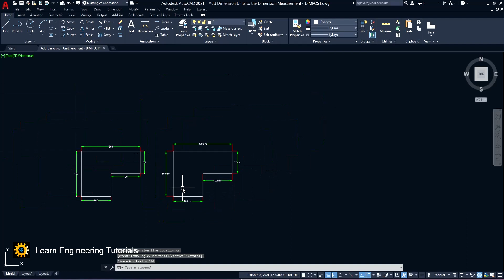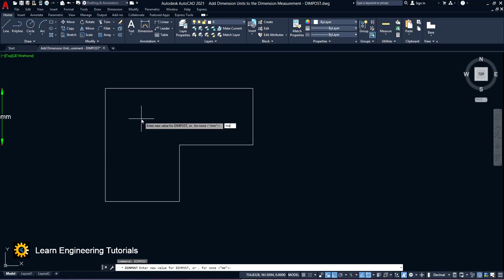Add Dimension Units to the Dimension Measurement II AutoCAD Tutorial - 36